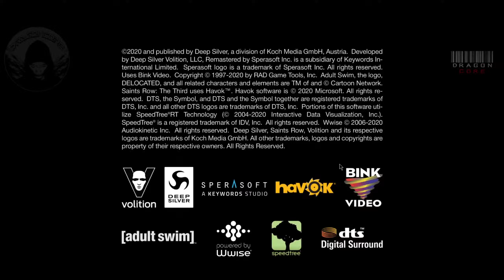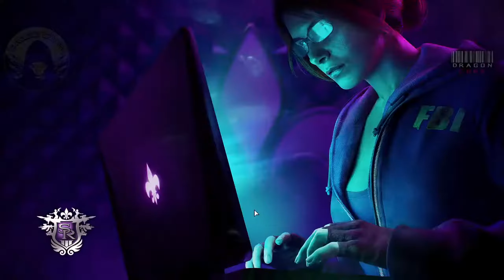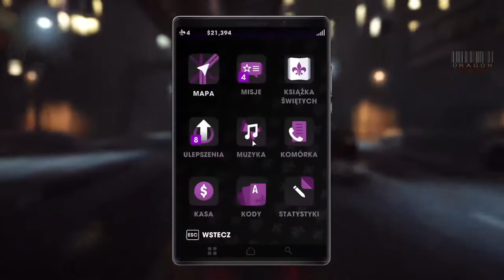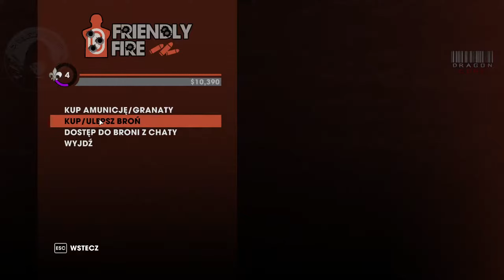𝗦𝗮𝗶𝗻𝘁𝘀 𝗥𝗼𝘄: 𝗧𝗵𝗲 𝗧𝗵𝗶𝗿𝗱 - [#2] 𝗖𝗼-𝗼𝗽 𝗦𝘁𝗼𝗿𝘆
𝗦𝗮𝗶𝗻𝘁𝘀 𝗥𝗼𝘄: 𝗧𝗵𝗲 𝗧𝗵𝗶𝗿𝗱 - [#2] (𝗥𝗲𝗺𝗮𝘀𝘁𝗲𝗿𝗲𝗱) 𝗖𝗼-𝗼𝗽 𝗦𝘁𝗼𝗿𝘆

You can buy us a coffee ☕, thanks a lot 😉 :
🇵🇱 Podoba Ci się nasza twórczość?